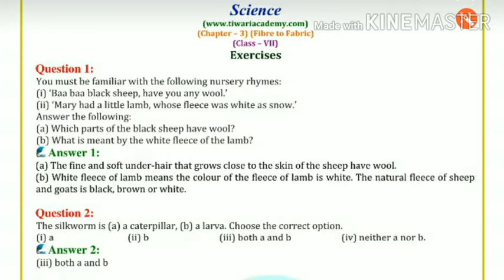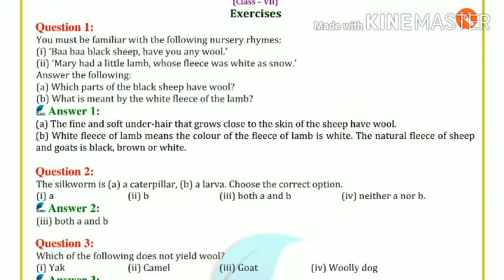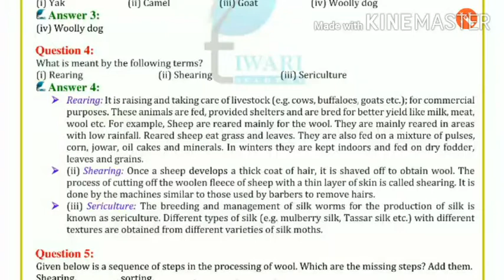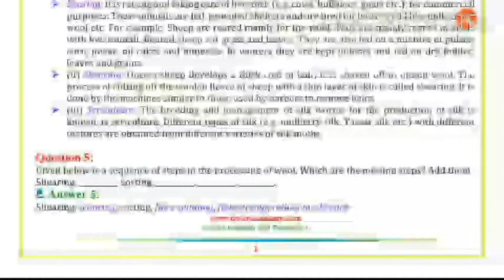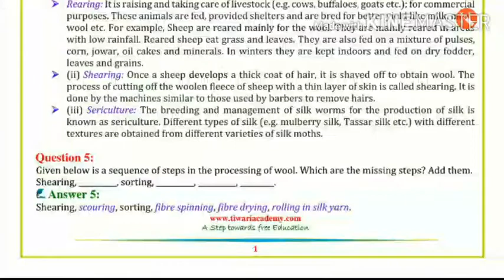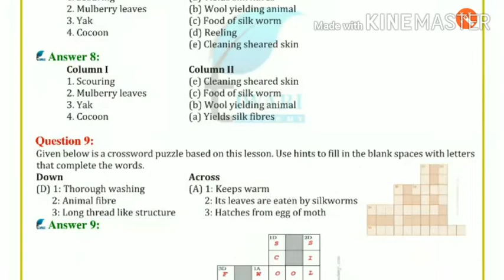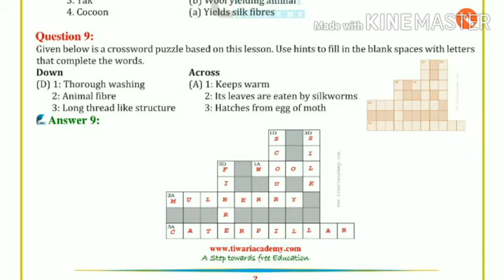Class 7th| Science | Fibre to fabric | NCERT Q/N | Part 4 | Ajay Deol